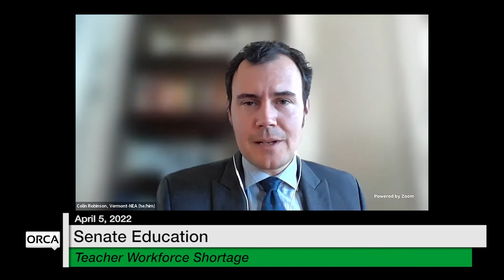Vermont State House - Teacher Workforce Shortage 4/5/2022